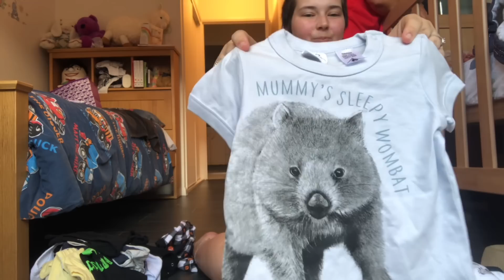CHATTY BABY CLOTHES HAUL || TAHLIA ELIZABETH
My original plan was to just buy a few shorts for Atlas but I got a bit carried away 😅 (if you couldn’t tell) but I hope you enjoyed the little chatty video 🥰